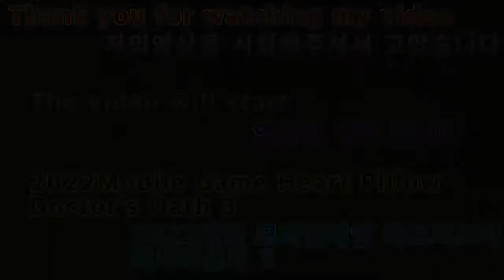2022 01 26 2022게임모바일게임 하트의묘약 의사의선서3 2022 Game Mobile Game Heart's Medicine Doctor's Oath 3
안녕하세요골드님구독자&시청자팬분반갑습니다미시카에요저의채널에방문해주셔서고맙습니다이번영상은바로2022새해첫모바일게임하트의묘약의사의선서3입니다이번모바일게임은하트의묘약의사의선서9번째플레이입니다
보실때어떨지모르겠어요나름열심히한다고플레이했어요이게임의스토리는마치드라마를보는듯한느낌을드는스토리인것같아요실제드라마와는차이가나지만게임스토리치고는너무좋은것같아요그럼편하고재미있게시청해주세요고맙습니다저의영상이재미있으셨다면구독&좋아요&알림설정을하셔서새로운비디오를시청하세요저의또다른채널인카카오TV Misika(미시카)채널도많이방문해주시고시청해주세요저의랜선아빠이신한국아빠피터님을소개할께요현재이분은DadASMR(아빠ASMR)과다양한분야를하고계세요ASMR이란백색소음으로자율감각쾌락반응으로뇌를편안하게해주고심리적으로안정을주는소리에요예를들어물소리&바람소리가대표적이에요유튜브깐부ASMR을검색하셔서영상을보시고재미있으시다면구독을눌러주시고알림설정도해주세요감사합니다네이버TV방송인문정호
Hello, Gold. Nice to meet you, subscribers and viewersThank you for visiting my channelThis video is the first mobile game of 2022, Heart's Doctor of Medicine 3This mobile game is the 9th play of the oath of the Doctor of Hearts I don't know what it'll be like when you watch itI played it because I did my bestThe story of this game is like watching a dramaIt's different from the actual drama, but it's a great game storyPlease enjoy the show comfortablyThank you. If you liked my video, please subscribe and like itSet the notification and watch the new videoPlease visit and watch my other channel, Kakao TV MisikaLet me introduce my Korean father, PeterRight now, he's in various fields with Dad ASMRASMR is a sound that relaxes the brain and gives psychological stability through an autonomous sensory pleasure response to white noiseFor example, the sound of water and windPlease search for ASMR without bangs on YouTube. Please support and follow Peter ASMR and Mr. Casano on Naver TV. Moon Jung-ho TikTokThank you.